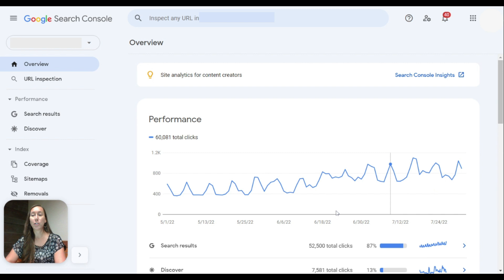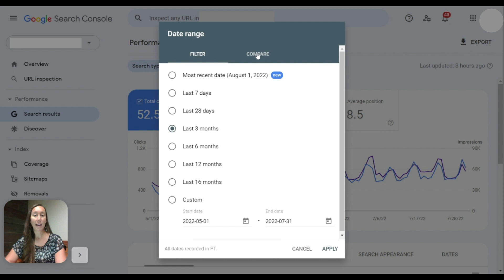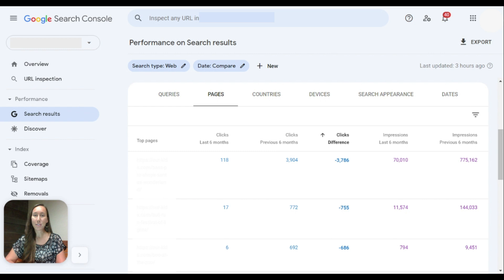Site Traffic Dropping? Do This BEFORE Creating Any New Content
If your site content is no longer bringing in traffic like it used to, here's exactly how to identify which pages are losing the most traffic and what to do about it before you consider creating new content. Don't already have Google Search Console?

⛓️ FREE auto-updating privacy policy for your agency (+ a bonus free license for your first client)